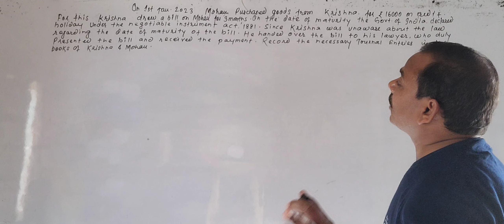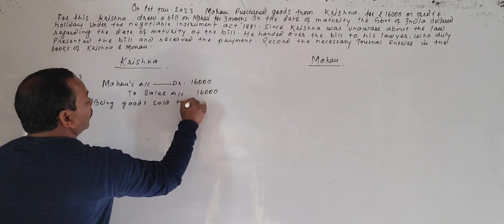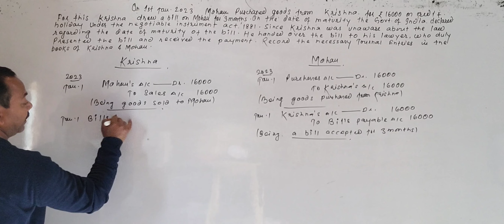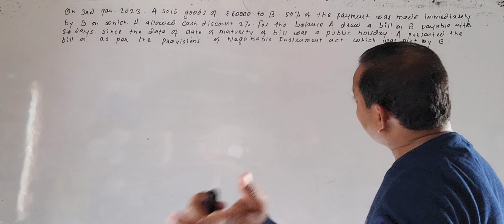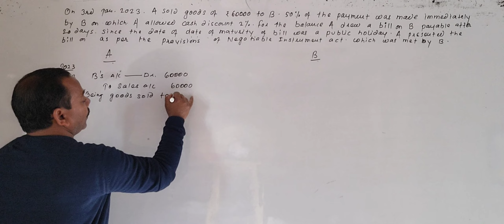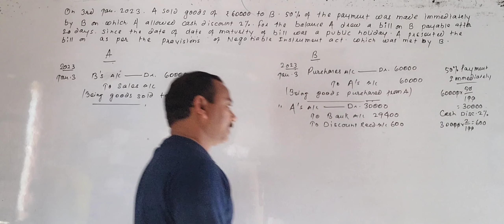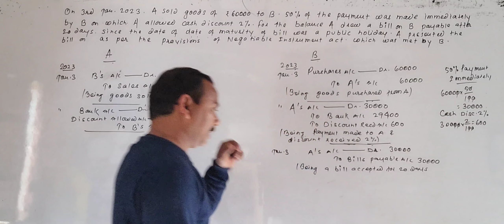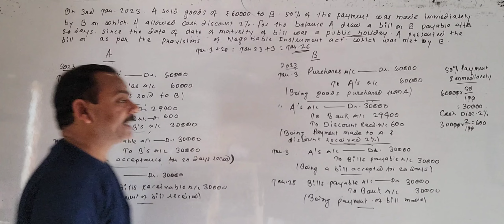Bills of Exchange l Class-11 l Part-2